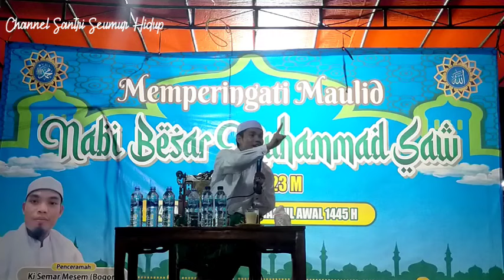Ceramah KI Semar Mesem Bogor (Ahmad Khoirudin)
Ki semar Bogor

kumpulan video ceramah

Ceramah sunda,ceramah viral,ceramah terbaru,
ceramah ki cepot,ceramah ki semar,ceramah golek,
Ceramah 2024 sampe Akhir hayat